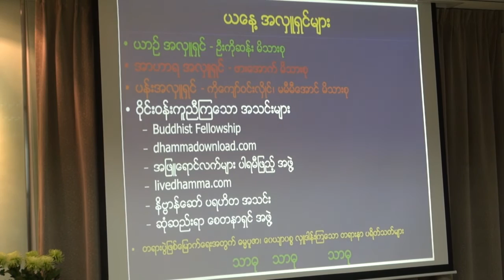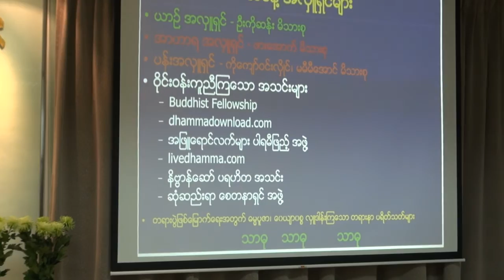ဖားေအာက္ေတာရဆရာေတာ္ အရွင္ဇနကာဘိ၀ံသ " ေတာင္ပုိ႕ပုံၿပင္ "တရားေတာ္ အပုိင္း(၂-၂)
ဖားေအာက္ေတာရဆရာေတာ္ အရွင္ဇနကာဘိ၀ံသ
ေဟာၾကားေတာ္မူေသာ " ေတာင္ပုိ႕ပုံၿပင္ "တရားေတာ္ အပုိင္း(၂-၂)
ပၪၥမအႀကိမ္ေျမာက္ စကၤာပူႏိုင္ငံ ေက်ာင္းေပါင္းစုံ ဝါတြင္း တရားပြဲမ်ား ၂၀၁၄